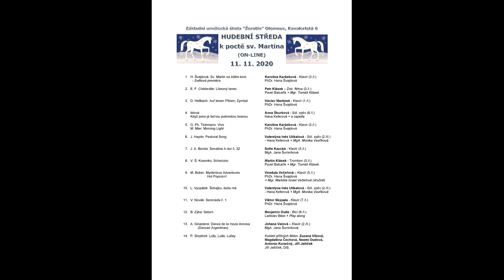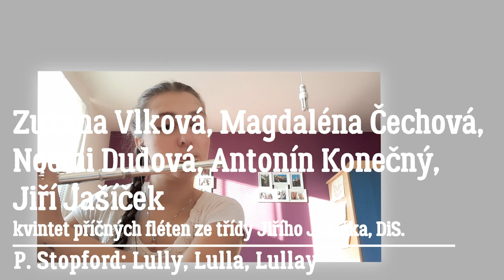11. 11 2020 Hudební středa k poctě sv. Martina - ZUŠ "Žerotín" Olomouc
V době distanční výuky je zapotřebí pro žáky i pedagogy inspirativní motivace. Proto ZUŠ "Žerotín" vyhlásila výzvu na on-line koncert k poctě sv. Martina, který je spojován s mnoha lidovými zvyky i s laskavostí soucitného člověka. Ať hudba zní prostorem.